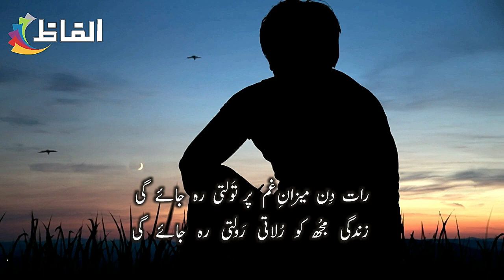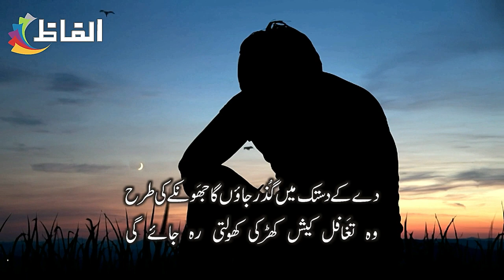Alfaz || Naz Khialvi || Day k dastak mein guzar jaon ga jhonkey ke tarah || Urdu & Hindi Poetry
Poet : Naz Khialvi
Real Name : Muhammad Siddique
Pen Name : Naz Khialvi
Birth : 12 December 1947
Death : 12 December 2010
Recitation : Alfaz

Muhammad Siddique  pen name Naz Khialvi, was a Pakistani lyricist and radio broadcaster, who is mainly known for his Sufi verse Tum Ek Gorakh Dhanda Ho (You are a Puzzle), later sung by Nusrat Fateh Ali Khan, a legendary Qawwali singer, making both of them a household name.  Naz Khialvi, born in Jhok Khyal Chak No 394GB, near Tandlianwala, district of Faisalabad, 174 km from Lahore, in Province of Punjab, Pakistan. Naz Khialvi later became a broadcaster with state-run radio, and also hosted a radio programme, Sandhal Dharti on Faisalabad radio station for 27 years.
He also wrote lyrics in Urdu and Punjabi.[ He also hosted a radio programme, Sandhal Dharti at Faisalabad radio station for 27 years. This Quatrain is taken from his famous book "Lahoo ke Phool" which shows his tone, talent and grip in Urdu Language and Poetry.